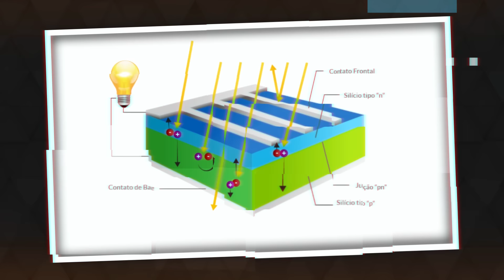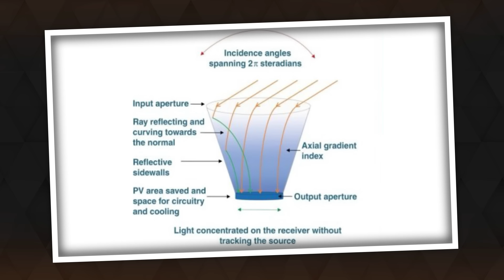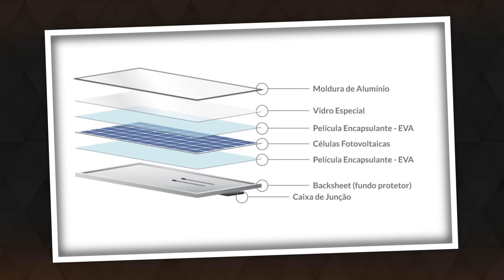PLACAS SOLARES serão muito mais EFICIENTES com esse DISPOSITIVO!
🤔Se a gente parar para pensar, as primeiras células tinham eficiência menor que 1%. Hoje, encontramos placas solares no mercado com eficiência próxima à 21%. Mas e se essa eficiência puder ser ainda maior com uma pirâmide de vidro sobre as células fotovoltaicas?

▶️ Conheça a ferramenta definitiva para fazer orçamentos fotovoltaicos que a E4 Renováveis usa:

Os painéis solares são formados por células fotovoltaicas que captam a luz solar e transformam essa luz em energia elétrica através do efeito fotovoltaico. Então, quanto mais luz incidir sobre os painéis fotovoltaicos, mais energia eles vão gerar. Porém, como todos sabem, a luz solar incide sobre as placas solares em diferentes ângulos ao longo do dia. Isso acontece devido ao movimento natural do sol. Apesar dos avanços impressionantes e contínuos nas tecnologias solares dos últimos anos, uma questão permanece:

📌 Como coletar eficientemente a energia da luz solar que vem de vários ângulos do nascer ao pôr do sol?

Já existem tecnologias com esse objetivo no setor solar... Em algum momento você deve ter ouvido falar por aí do rastreador solar tracker ou seguidor solar fotovoltaico, não é mesmo? Eles movimentam os módulos fotovoltaicos durante o dia todo, ajustando o ângulo das placas solares de acordo com a posição do sol para conseguir o melhor aproveitamento possível da irradiação solar que chega às células fotovoltaicas.

Apesar de serem utilizados em alguns projetos de grande porte, essa tecnologia ainda é cara devido ao uso de tecnologias mais complexas e de peças móveis para seu funcionamento.

Pensando nisso, uma pesquisadora da Universidade de Stanford (Stanford University) projetou um dispositivo que pode coletar e concentrar com eficiência a luz que incide sobre ele, independentemente do ângulo e da frequência dessa luz. Não precisa ter partes móveis para rastrear o sol, como no caso dos rastreadores.

O dispositivo está sendo chamado de AGILE (Axially Graded Index Lens), ele parece uma pirâmide invertida com a ponta cortada. A luz entra no topo quadrado e ladrilhado de vários ângulos e é direcionada para baixo para criar um ponto mais brilhante na saída, um concentrador solar. Nos testes foi possível capturar mais de 90% da luz que atingiu a superfície da pirâmide.

📌 Mas como essa tecnologia pode trazer mais eficiência para a placa solar? Como esse dispositivo vai tornar o painel solar mais eficiente?

Bom, esse e todos os detalhes sobre o AGILE – axially graded index lens, é o que você verá neste vídeo. Então compartilhe essa grande novidade do setor solar com os seus amigos!